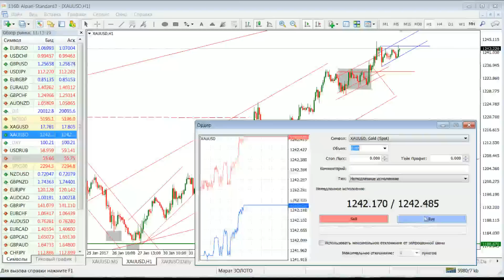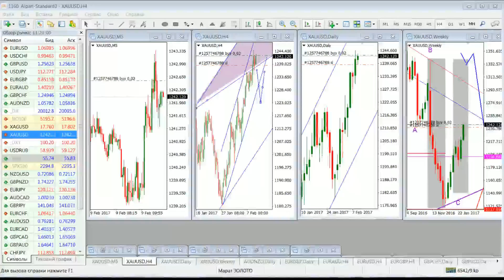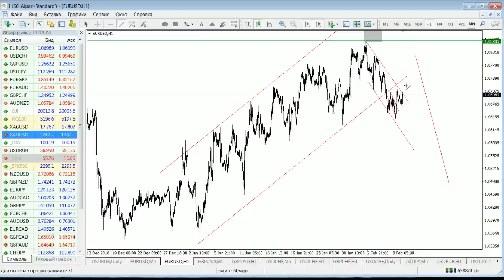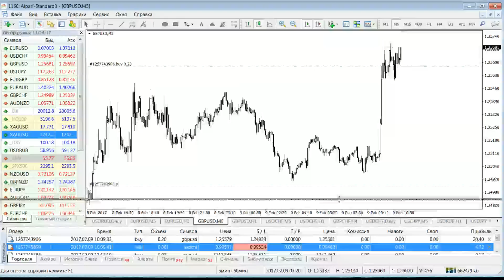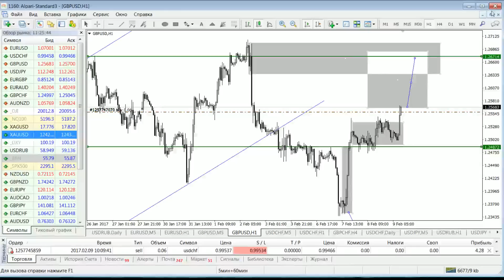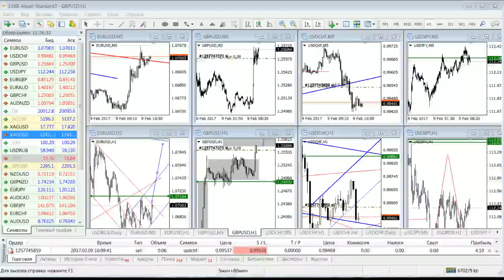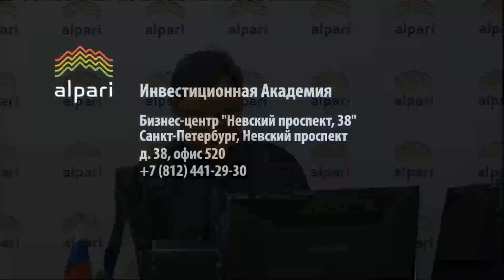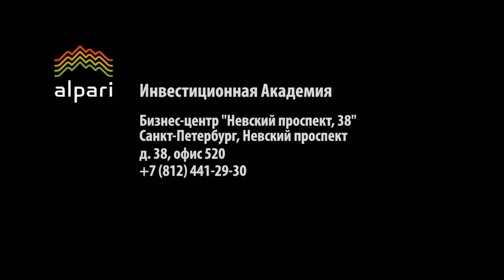Ежедневный обзор финансовых рынков 09.02. 2017. Торговля без индикаторов.